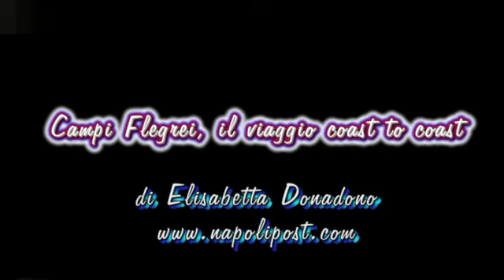Campi Flegrei, è tempo di un viaggio coast to coast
E' tempo di viaggi che consentano ai Campi Flegrei di entrare nel circuito delle mete turistiche internazionale. A proporre percorsi turistici nuovi ed originali associazioni ed operatori del territorio.